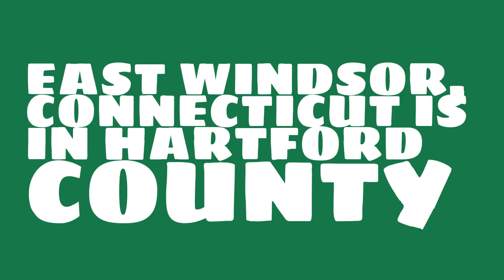What county is East Windsor, Connecticut in?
When was East Windsor, Connecticut incorporated? What county is it in?